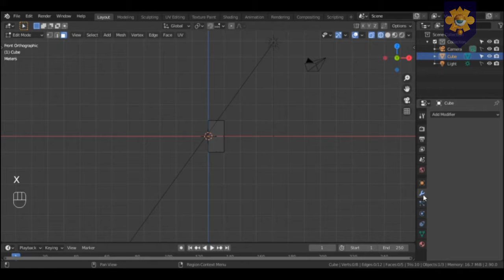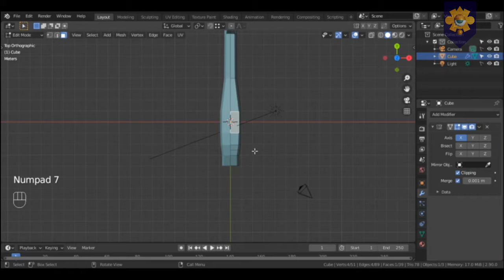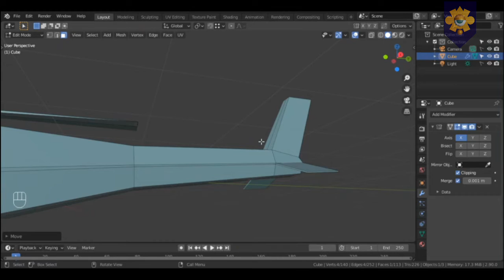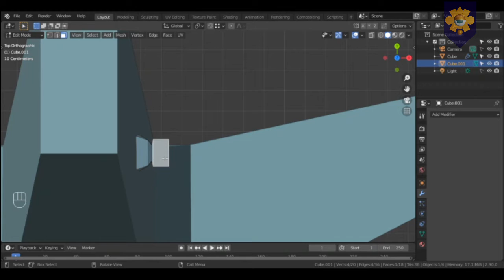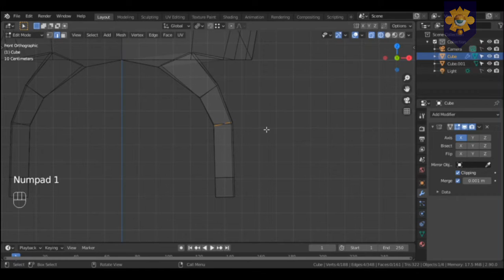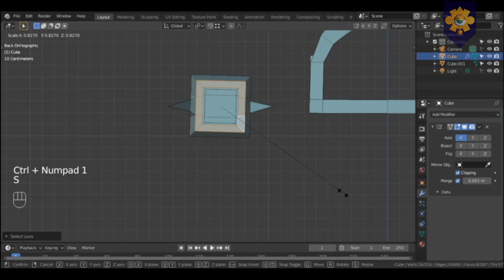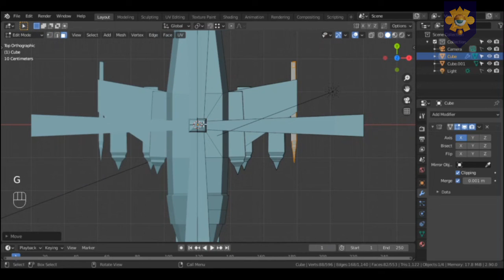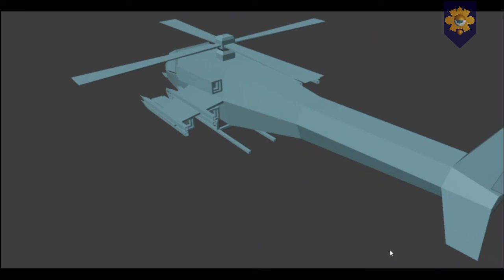Helicopter Combat. Lowpoly. Blender 3D. Helicoptero militar de combate.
I hope you enjoyed it very much this 3D work.
Post a comment to talk to me if you want.
Invite your friends to the channel.
I recommend you visit the entire list of videos that I have,
surely you will like someone.
I hope I have inspired you to create your own model.
And see you soon in the next installment.

Espero que hayas disfrutado mucho este proyecto 3D.
Dejame un like si te gusta el arte, eso me ayuda bastante.
Pon un comentario para hablar conmigo si lo deseas.
Y nos vemos en la siguiente entrega.